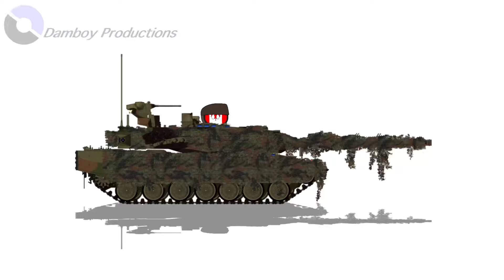Neo Imperialist Canada: A Countryball Animation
A Countryball animation portraying Canada as a neo-imperialist, something rather cursed even, something that shouldn’t exist at all. Also shat do you mean Canada is impolite? Didn’t he made the maple syrup trade and basically became the world’s first hyperpower?… wait what do you mean by it is occupied by the World Economic Forum? What is this ridiculous nonsense

Countryballs included in this video:
Canada
Russia
USA or United States Of America
Greenland
Alaska
NATO or North Atlantic Treaty Organization
EU or European Union

FEDER - Goodbye (feat. Lyse)